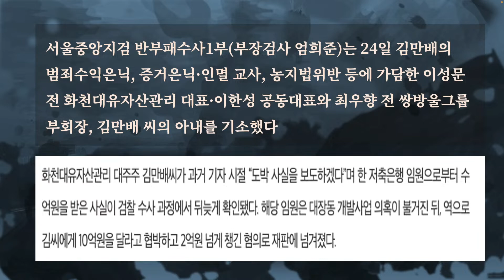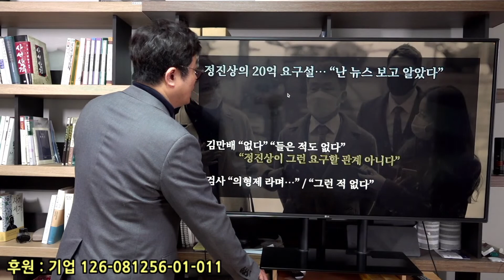사면초가 검찰, 김만배 목조르기 '올인' ... 측근이어 부인까지 기소